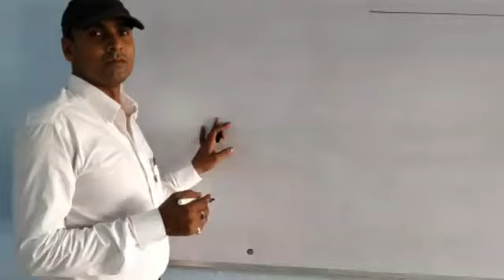भारतीय इतिहास के महत्वपूर्ण युद्ध||All Major War in India || भारतीय इतिहास के प्रसिद्ध युद्ध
भारतीय इतिहास के महत्वपूर्ण युद्ध
भारतीय इतिहास के प्रसिद्ध युद्ध